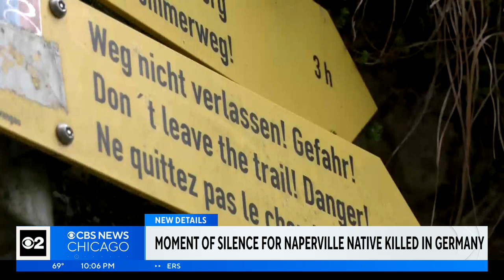Moment of silence held for Naperville native killed in Germany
Eva Liu, 21, grew up in Naperville. The recent University of Illinois graduate was hiking with her friend, 22-year-old Kelsey Chang, near Neuschwanstein Castle in Schwangau, Bavaria, Germany. Investigators said a man lured them onto a hidden trail and pushed them into a ravine.